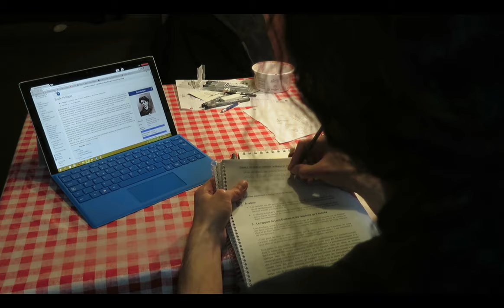Le Cégep de demain avec Sylvain Blais. Réalisation Isaac Loiselle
Pour souligner le 50e anniversaire du Cégep de l'Abitibi-Témiscamingue, des étudiants en cinéma ont réalisé un court film corporatif. Dans cette capsule, rencontrez Sylvain Blais, directeur du Cégep de l'Abitibi-Témiscamingue qui nous présente sa vision du Cégep de demain.